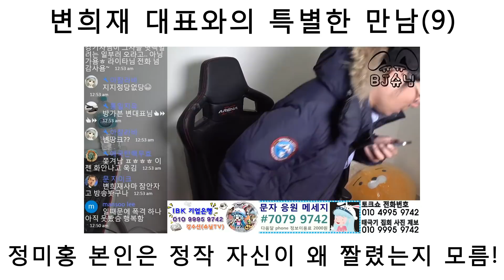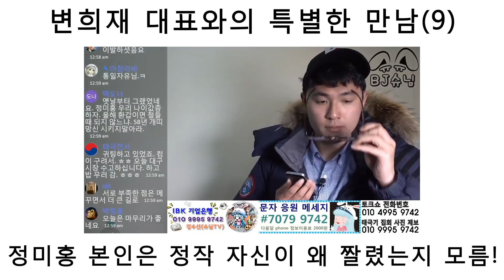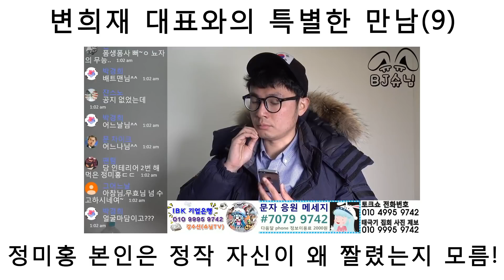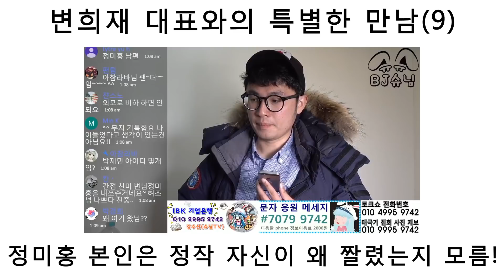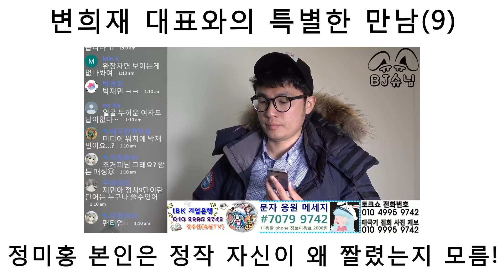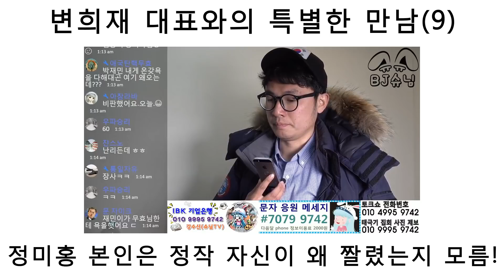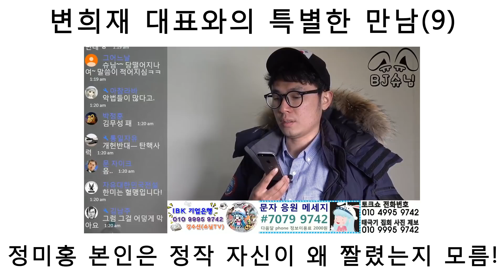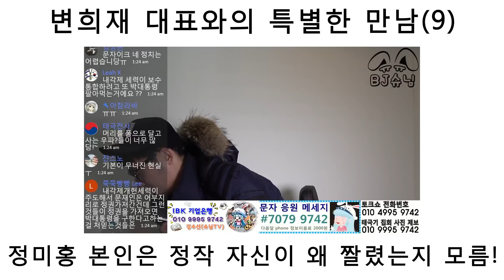[변희재 대표와의 전화통화(9)] 정미홍 본인은 정작 왜 짤렸는지 아직도 모름!